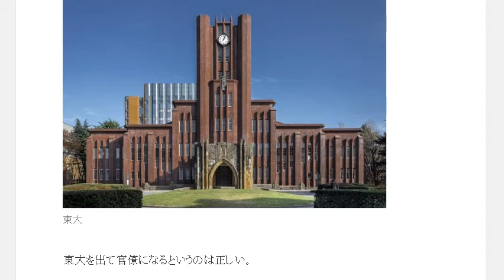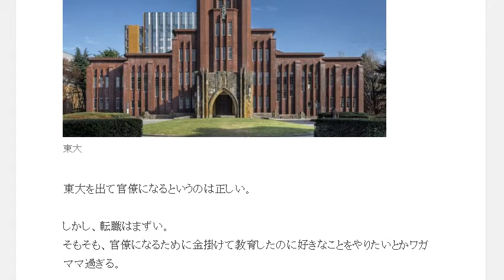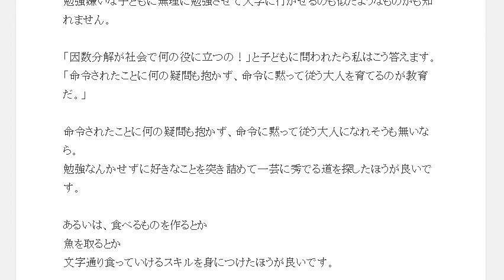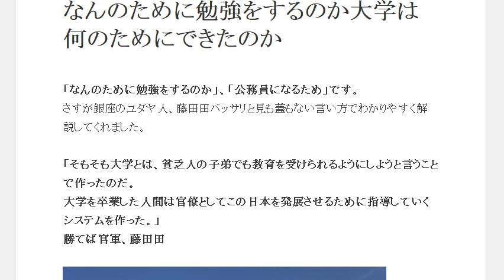学校の役割 なんのために勉強をするのか大学は何のためにできたのか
勉強をすると選択肢が増える、という間違えた思い込み。学校に行くのは「公務員になるため」です。銀座のユダヤ人、藤田田バッサリと見も蓋もない言い方でわかりやすく解説してくれました。勝てば官軍、藤田田

1日10分で月10万円を稼ぐ! Amazon輸出ビジネスがわかる本　出版社:ソシム (2013/11/22)